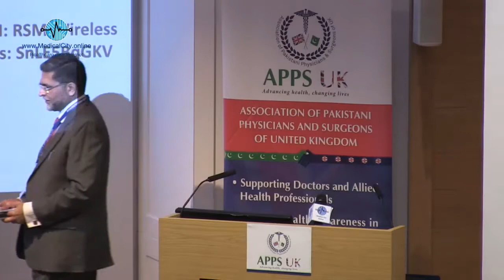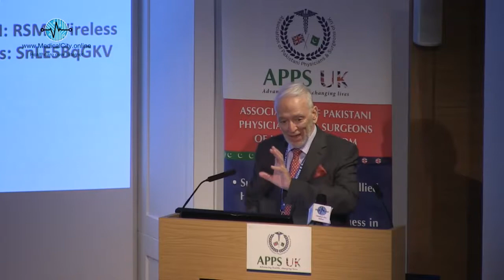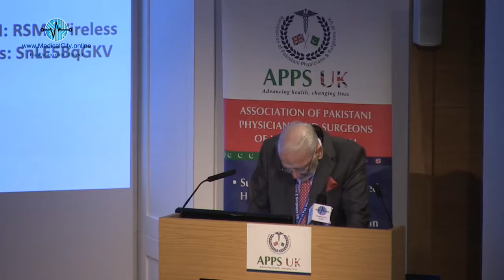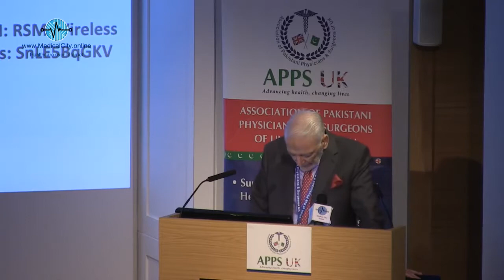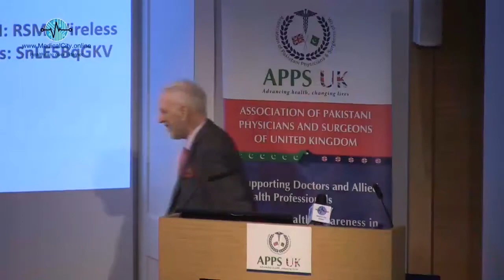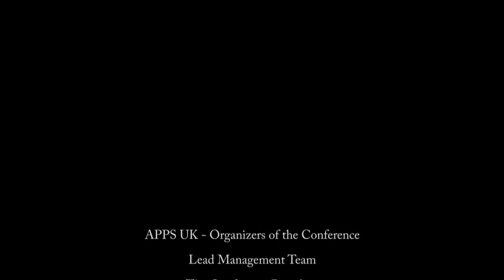Prof M Daud Khan - APPS UK International Medical Conference 2017 - London